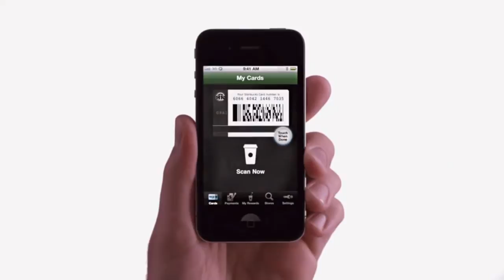雲端漫步，隨觸閱讀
邀請電子書達人--林慶昌老師，於100年10月20日（四）12:30-14:00 在淡江大學覺生紀念圖書館總館2樓閱活區，跟大家分享 「雲端漫步，隨觸閱讀」。
屆時講者將引領大家認識雲端科技、智慧型行動裝置、Tablet 平板電腦，隨觸閱讀的App，還有如何利用圖書館資源閱讀哦~歡迎師生呼朋引伴一起來體驗與分享！